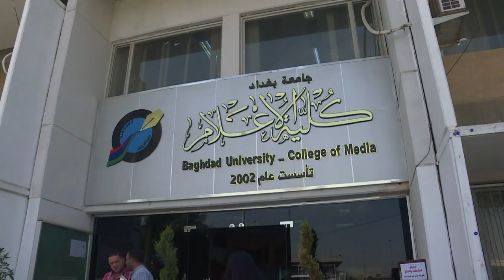15 Jahre Irakkrieg: Die Gewalt nimmt kein Ende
Versprochen wurde den Irakern Freiheit und Demokratie, als amerikanische Truppen  vor 15 Jahren den irakischen Machthaber Saddam Hussein stürzten. Gebracht hat die Intervention einen Bürgerkrieg, der das Land  tief spaltet.